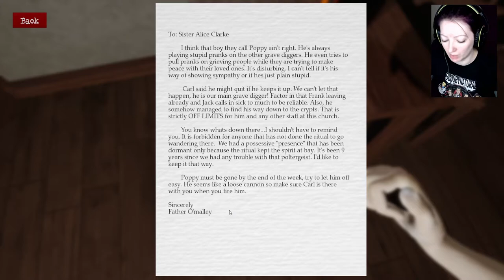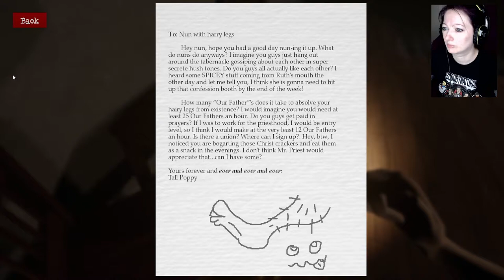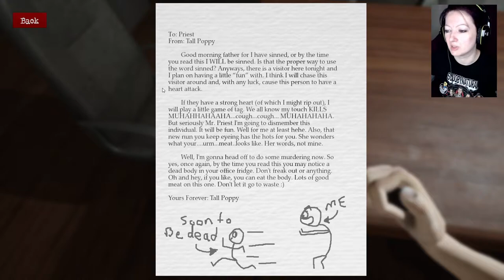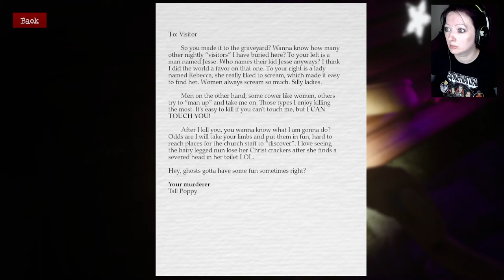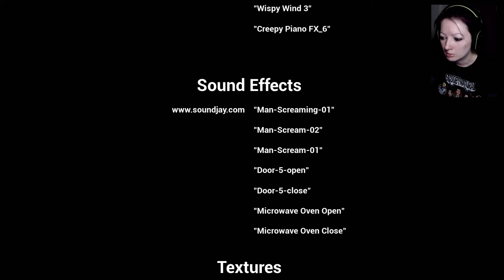Tall Poppy - 😱 What a Scary Game 😱